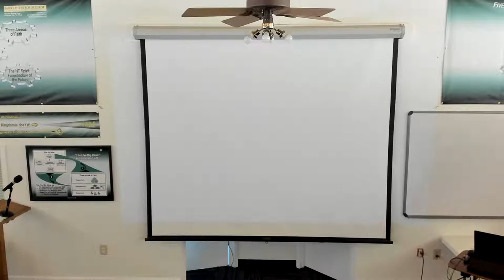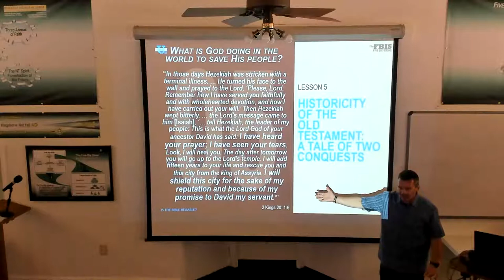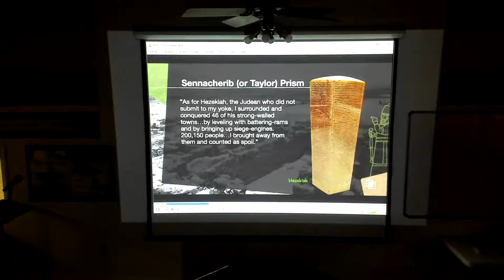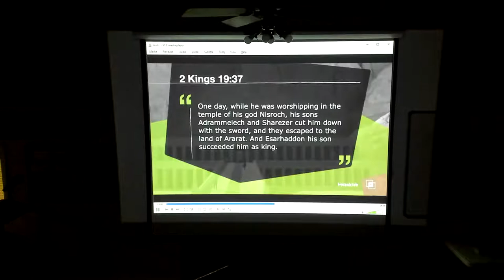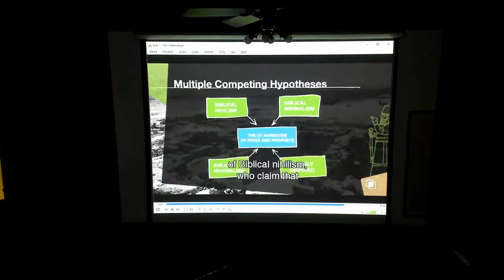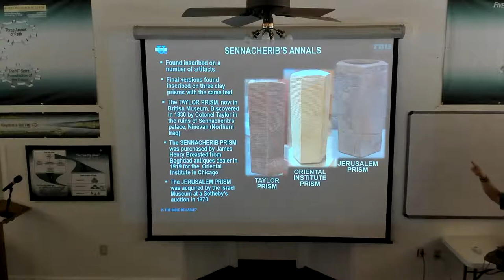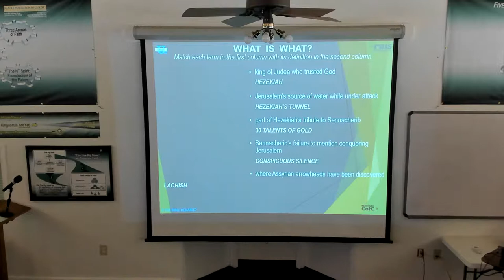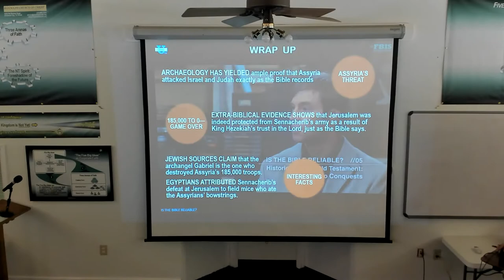RCOC Sunday Evening Meeting 6/26/2022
Randolph Church of Christ